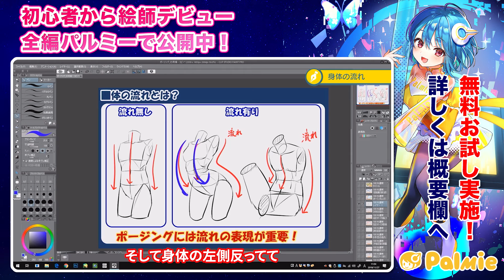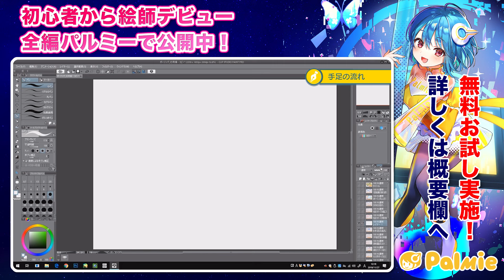【応用編】ぎこちないポーズを自然に描く方法｜イラスト・マンガの描き方講座パルミー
今回の講座『キャラポーズ講座　応用編』✍️
・いつも棒立ち絵しか描けなくて悩んでいる人・・・
・いろいろなポーズを描きたい人・・・
そんな方におすすめの講座です❗️

パルミーはイラストやマンガの描き方が学べるオンライン教室🎨✨
講師数業界No1、利用者数20,000人を超えるパルミーでは、200以上の講座が見放題👀❗️

🔸パルミー人気講座🔸
🔽知識0でもOK！ゼロから始めるイラスト入門講座

🔽レビュー数700件超え！全身がみるみる描けるようになる！ジェスチャードローイング講座

🔽キラキラした目が描ける！目の描き方講座